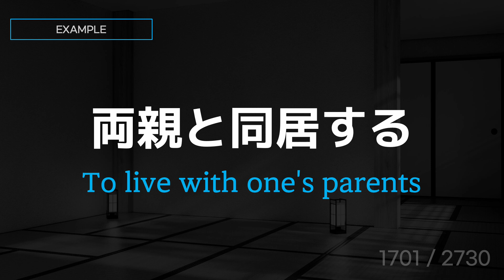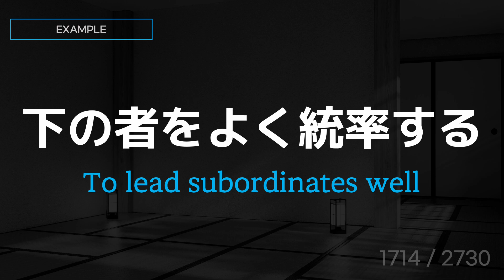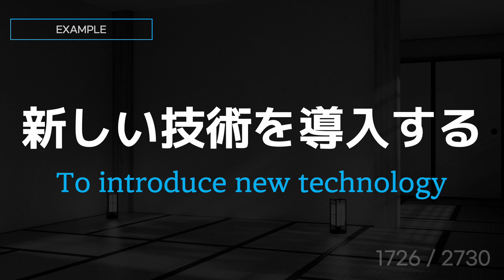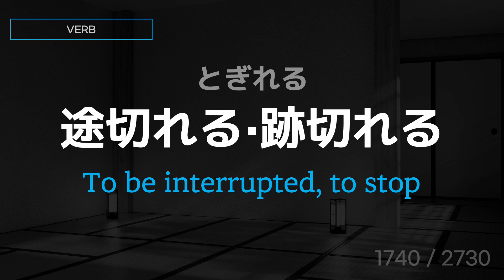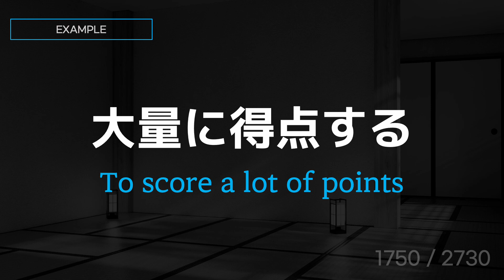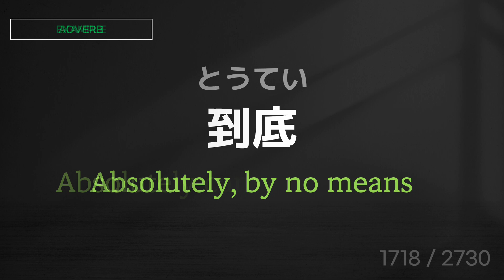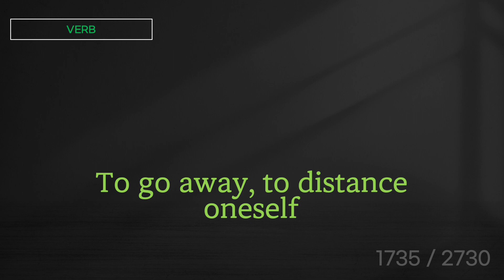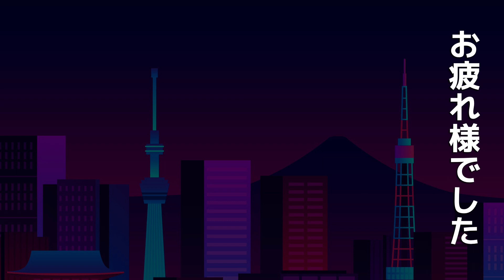[Shadowing Japanese]Automatic Memorization of Japanese JLPT N1 Vocabulary 2730 with sentence Part 35